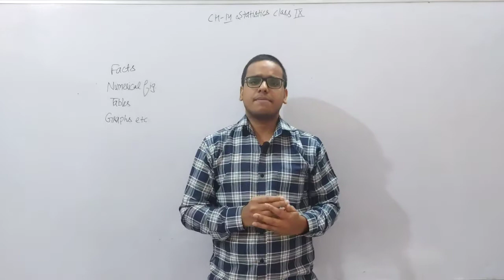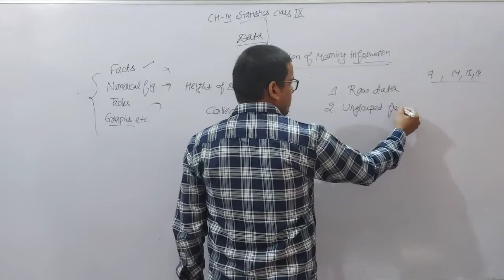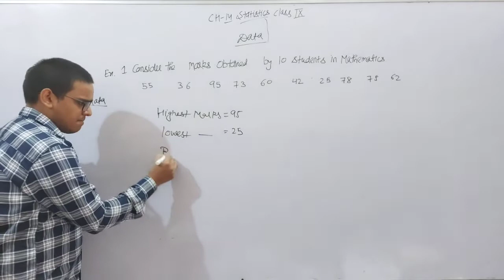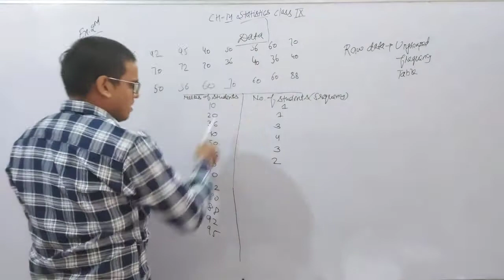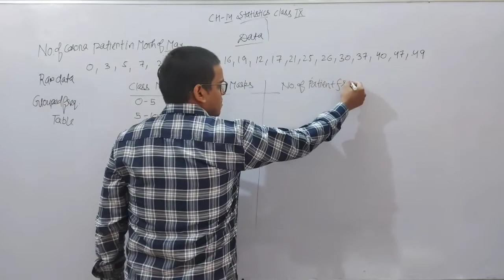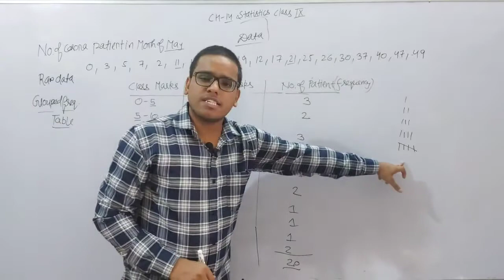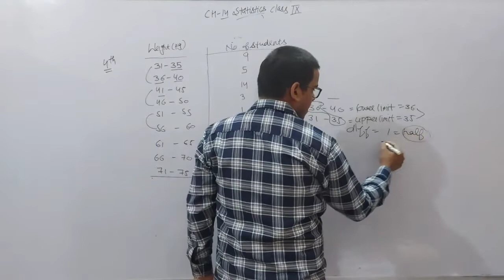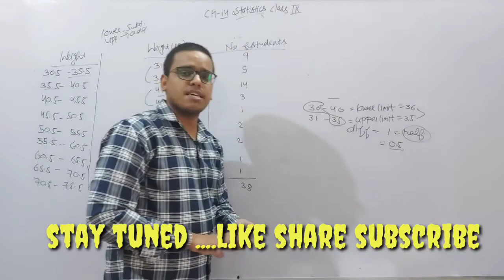STATISTICS | INTRODUCTION | CLASS IX MATHS | BY DEEPAK SHARMA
introduction
statistics